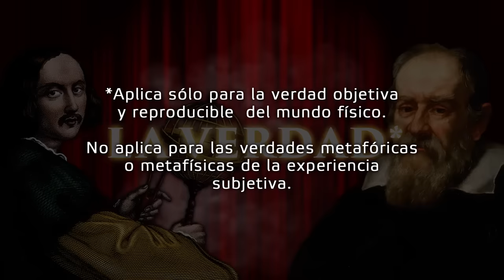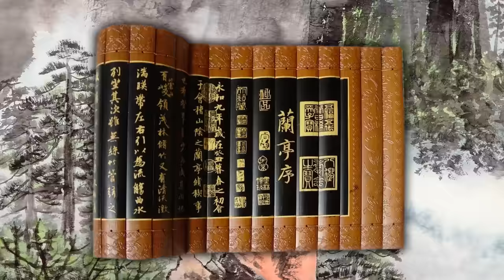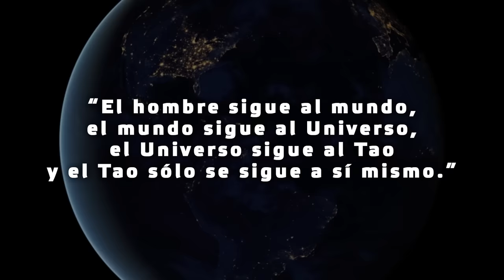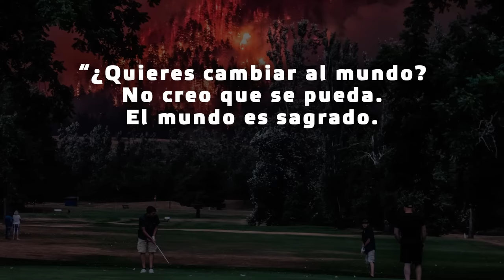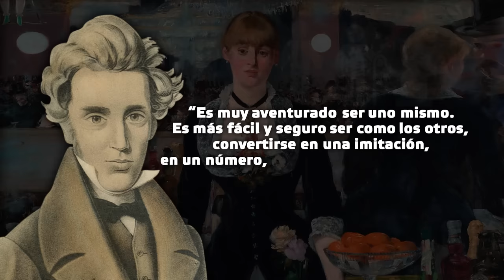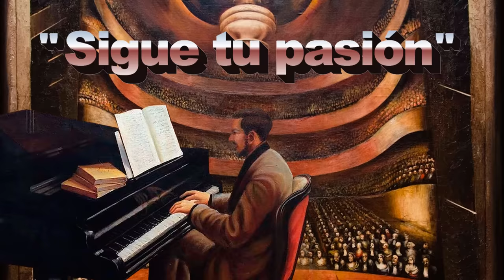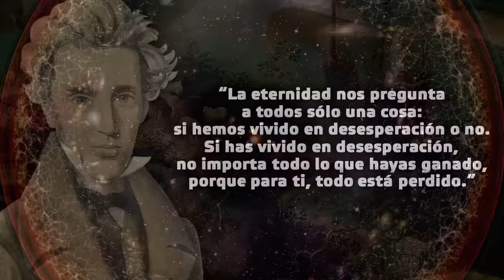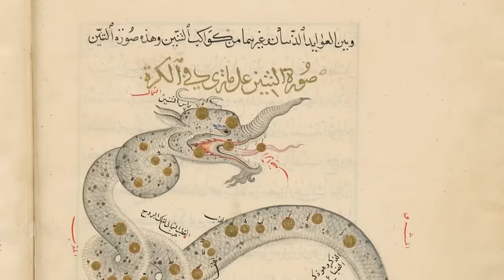¿Qué vas a hacer de tu vida?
Por cierto, sólo tienes una y no se vale repetir.
Creo que mejor, antes de tomar una decisión apresurada, hay que preguntarnos una cosa muy sencilla: ¿cuál es el sentido de la vida?

O en el OXXO:
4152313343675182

Te estaré eternamente agradecido y me ayudarías a hacer esto de tiempo completo :)